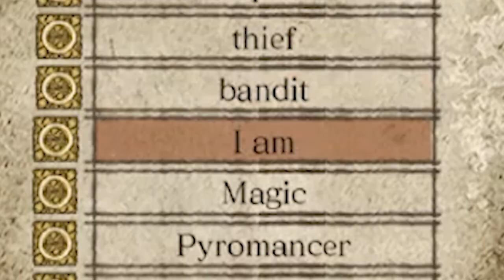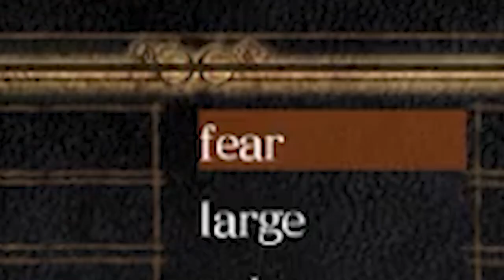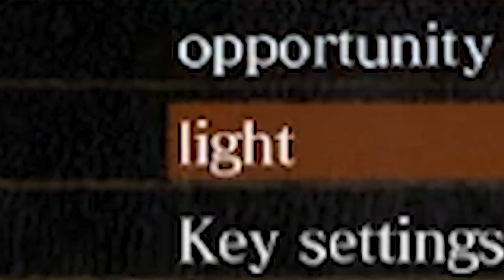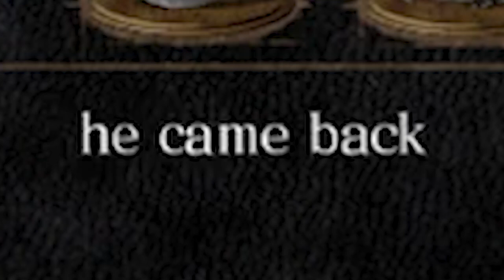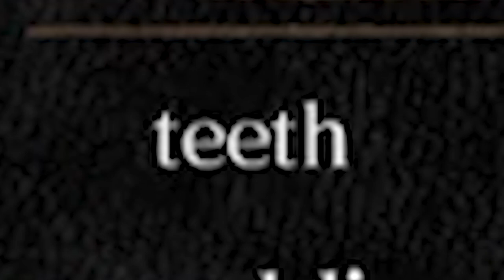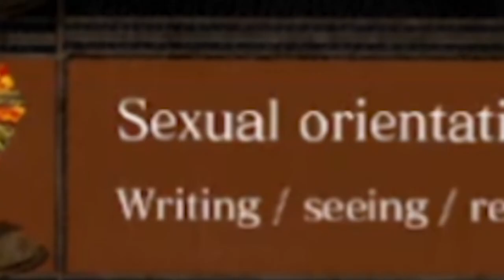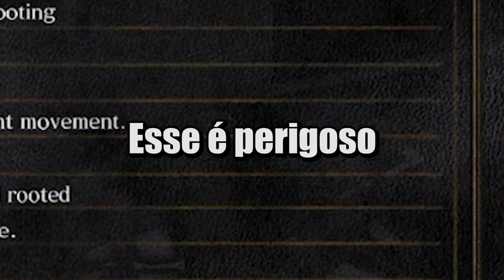dark souls só que todas as texturas e textos são aleatórias